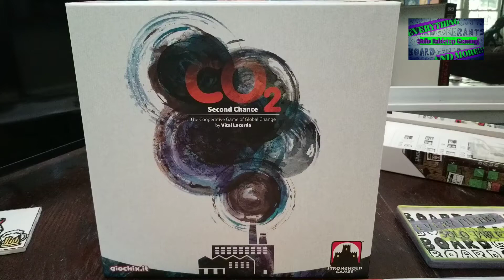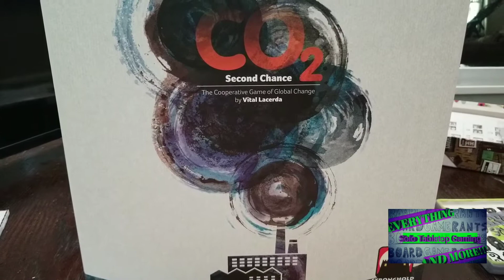CO2 Second Chance Solo Playthrough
Just a taste of CO2 Second Chance solo, first round (decade) play to demonstrate the flow and mechanics for any interested in how the game plays with it's included official solo variant.  The 2nd edition of the game includes cooperative play as well and would, technically, allow someone to play "multiple-handed" solo if they so desired.  Although, I would say the solo does just fine as designed.  Enjoy!

All music by Boardgamerants